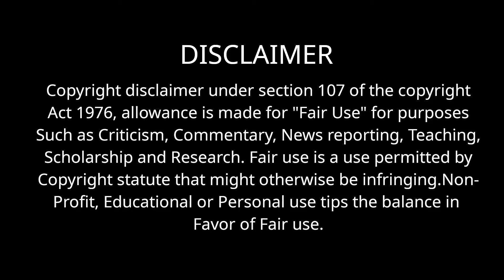சீசன் 3 - Episode 3 | போதைப்பொருள் அரசன் | film roll | tamil explain | tamil dubbed | best